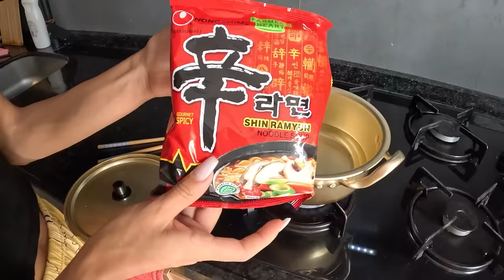3 GÜN BOYUNCA SADECE NOODLE YEDİM! | Hastanelik Oldum... 🤮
3 gün boyunca sadece noodle yersek ne olur? Kimse bana para vermedi, meydan okumadı ama ben kendi kendime meydan okudum ve 3 gün boyunca sadece noodle yedim! Biraz kötü bir zamanlama seçmişim çünkü taşınma sürecindeyim ve bu süreçte bu kadar vitaminsiz kalmak beni çok kötü yaptı. 3 gün hiç bu kadar uzun gelmemişti...
Yaşadığım her şeyi videoda göreceksiniz ama önden bir bilgilendirme: özellikle reflünüz varsa sakın denemeyin.
Umarım benimle beraber bu deneyim ile bilgilenmişsinizdir ve size farklı bir bakış açısı sağlayabilmişimdir.  😇 💖